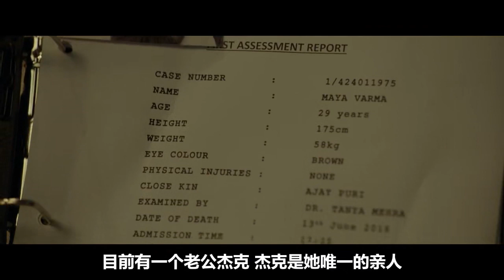妻子尸体离奇消失，丈夫不闻不问，直到看见尸体从门前走过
电影  影视  悬疑  消失的尸体  反转